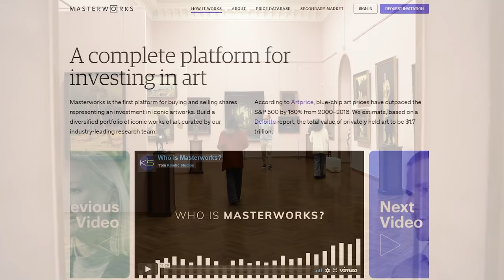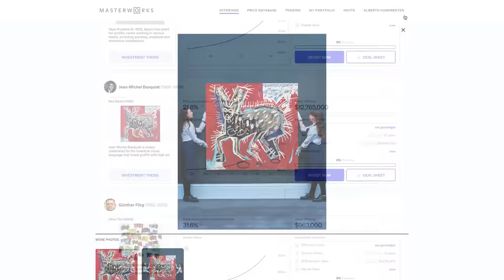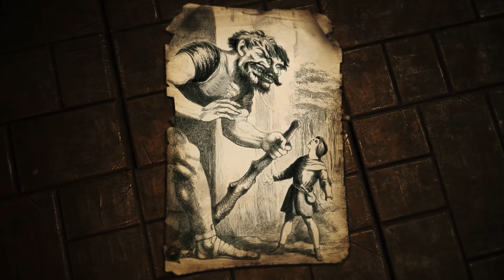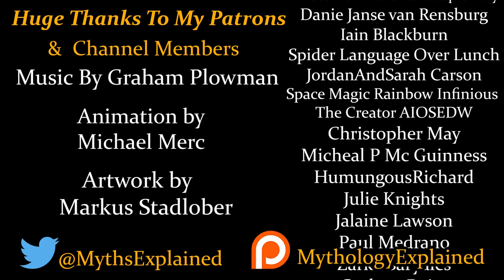Britain's Legendary Creatures & Cryptids | England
Today we explore five legends & cryptids from Britain. The terrible swamp hag Jenny Greenteeth, the brave giant slaying Jack, the terror Black Annis, the fiendish Black Shuck and the mysterious Hairy Hands.

0:00 - Intro
0:59 - Masterworks Sponsor
2:29 - Jenny Greenteeth
4:41 - Jack the Giant Slayer
10:04 - Black Annis
12:54 - The Black Shuck
14:58 - The Hairy Hands
16:29 - Outro/Credits

Title: Britain's Legendary Creatures & Cryptids | England